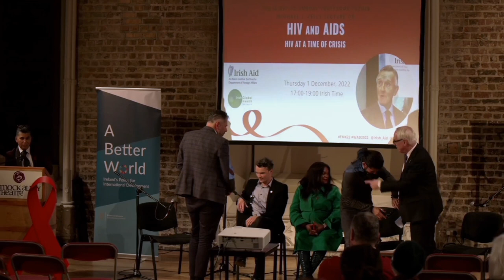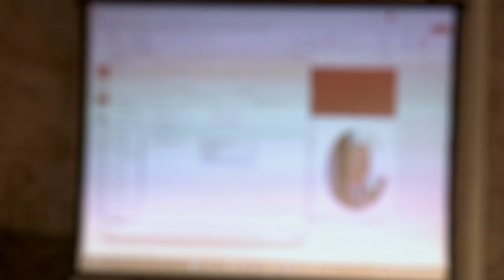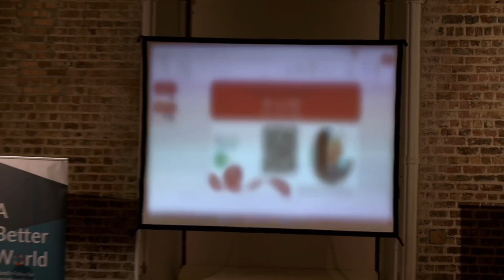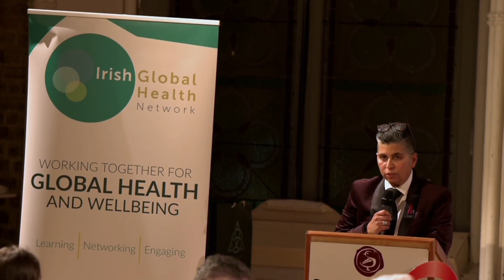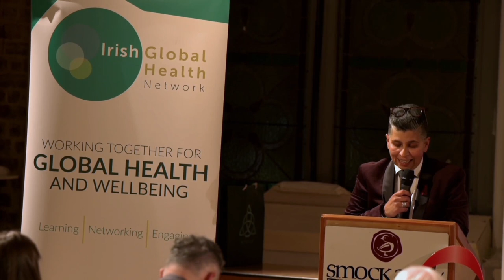Irish Aid Professor Father Michael Kelly Lecture 2022 - Panel Discussion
Panel discussion with:
Erik Agudelo, Founder, Play Learn Develop and Volunteer, MPower
Michael Gaffey, Director General, Development Cooperation and Africa Division (Irish Aid), DFAD
Robbie Lawlor, Activist, Co-founder Access to Medicines Ireland
Andriy Klepikov, Executive Director, Alliance for Public Health, Ukraine
Fungai Murau, MCIM, MA, Independent Consultant (HIV), United Kingdom

Moderated by:
Dil Wickremasinghe, Broadcaster, Journalist and Activist

Irish Aid Professor Father Michael Kelly Lecture 1st December 2022